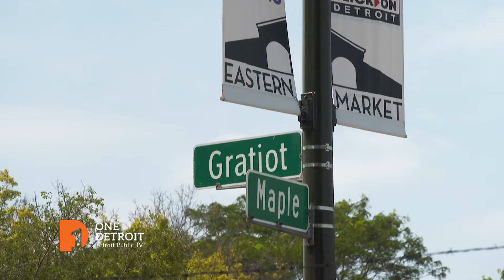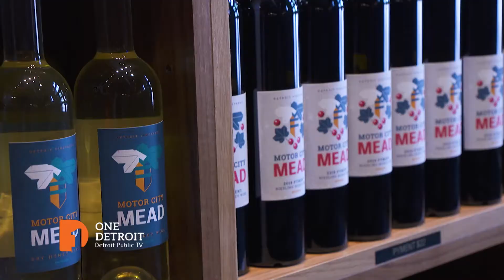Detroit Vineyards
The show takes a special look at some of the venues where One Detroit has been recorded. Christy talks with the owners/general managers of Detroit Vineyards in Detroit.

Watch "One Detroit" Monday and Thursdays on Detroit Public TV at 7:30p ET.  Or catch the daily conversations on our and Instagram @One.Detroit.